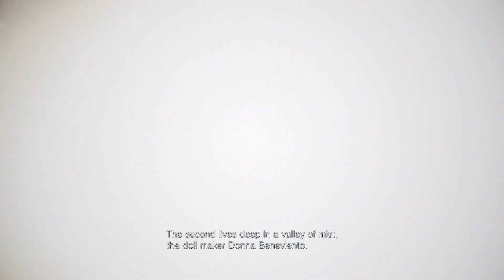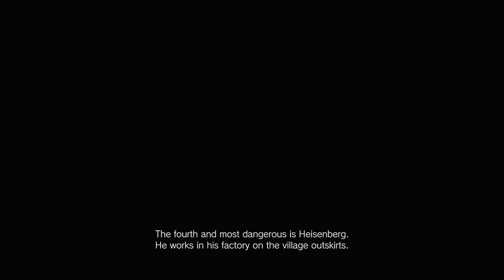KDO JSOU 4 LORDI? - Resident Evil 8 Village #11